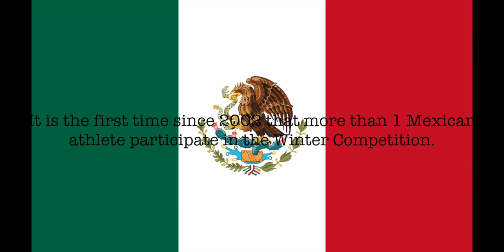Top 10 Facts About the 2018 Winter Olympics!